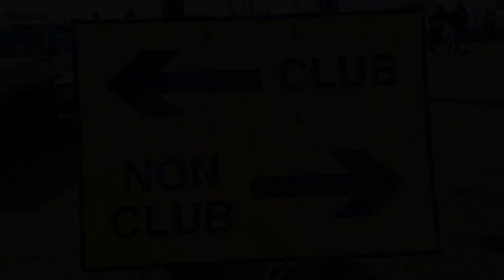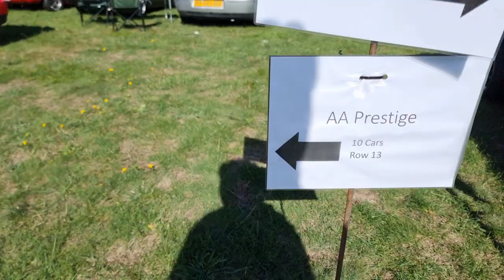Oh So Retro 25/9/22 Margate, Kent VLOG Car/Bike Show Collaboration with @wheelerd02 Honda CRX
Here is my collaboration VLOG video with @wheelerd02 on this years (2022) OhSoRetro show in Margate, Kent.

Also a brief 360 Camera shot of the CRX in action, should really get my girlfriend's
Toyota Chaser on the channel ;),

Shoutout to my main scooter guy Johnny at @VintageMopeds give him a look!